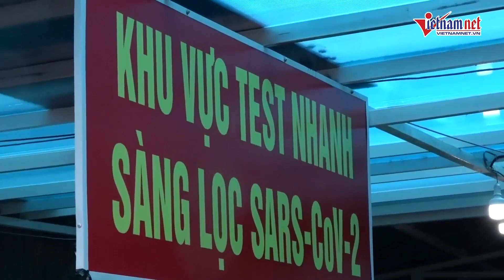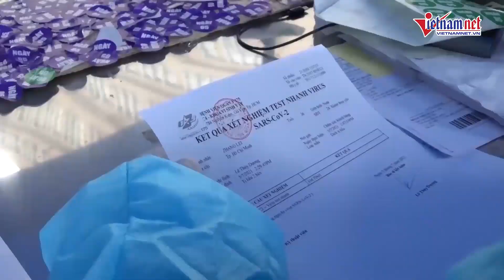Cập nhật Covid-19 TP. HCM: Hàng nghìn người xếp hàng chờ xét nghiệm trước cổng Bệnh viện 175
Theo ghi nhận của VietNamNet, hai ngày 5 - 6/7 bệnh viện Quân y 175, quận Gò Vấp, TP. HCM tiếp nhận hơn 3000 người, trong đó có khoảng hơn 1000 người đi xét nghiệm có có giấy kết quả âm tính.